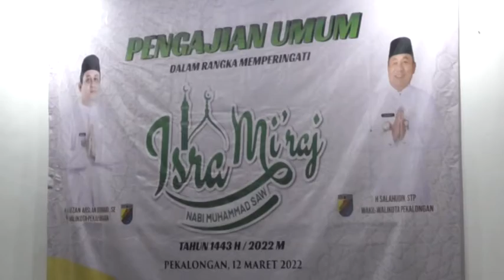PEMKOT PEKALONGAN GELAR ISRA MI’RAJ NABI MUHAMMAD SAW